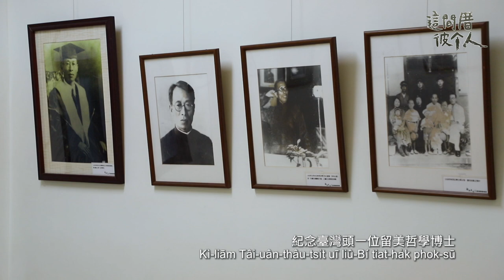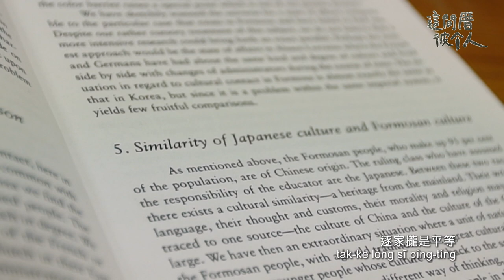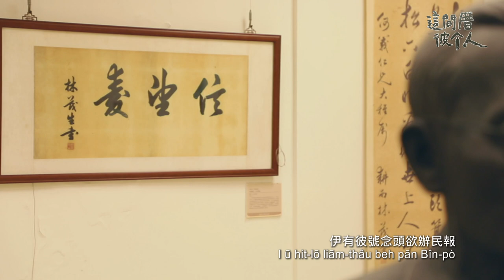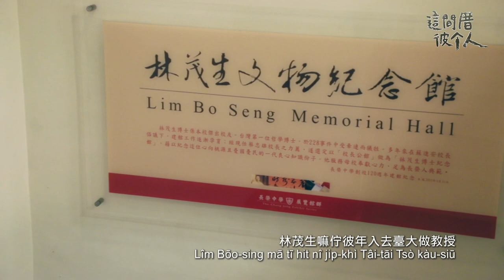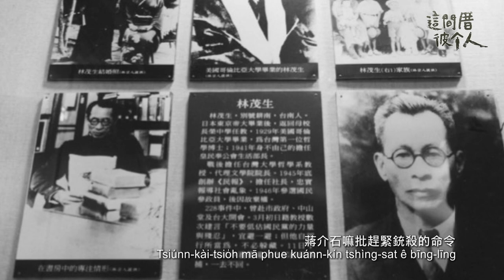這間厝彼个人（第二季） 林茂生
台灣第一位留學美國的博士-林茂生，
伊佮台南市長榮高中有啥物關係？
長期佇教育界教冊的哲學博士，
伊有啥物心願？
最後哪會失蹤去。

台南師範學校教冊（今台南大學）
台南商業專門學校教冊（今台南高商）
台北高等商業學校教授（今台灣大學管理學院）
台南高等工業學校教授（今成功大學）